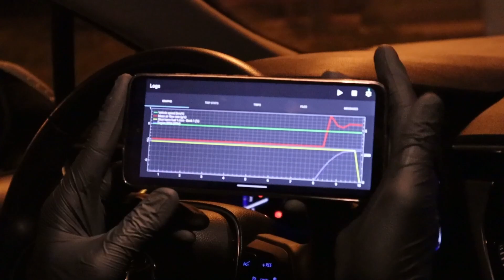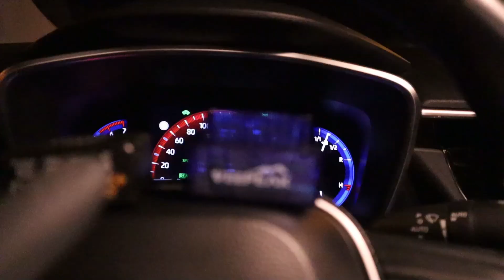Connect any OBD2 app with these adapters